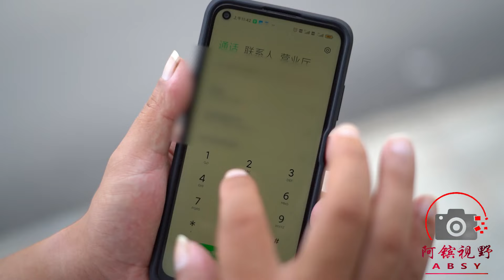兒媳還沒嫁進來就被婆婆欺負，開口就要天價嫁妝，未來兒媳一個電話讓婆婆慌了【阿鑌視野】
婆婆為要面子和未來兒媳提要求，沒想到未來兒媳直接嫁給別人，讓她一家人丟了臉